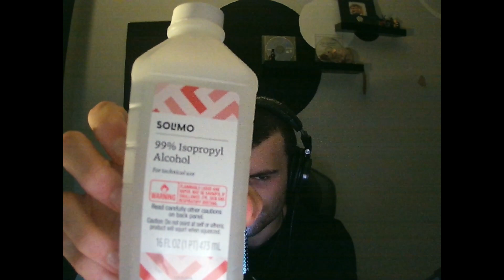Fishboy does ASMR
yes, I did it, I've thought about doing an ASMR video for a while just because why not so here it is :)

- Fishboy